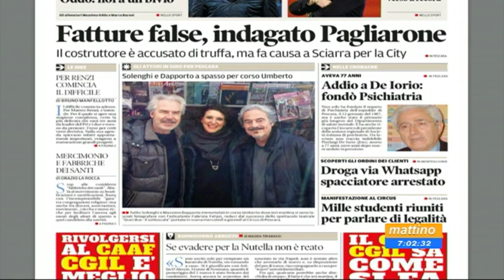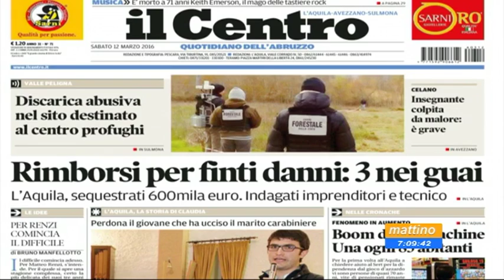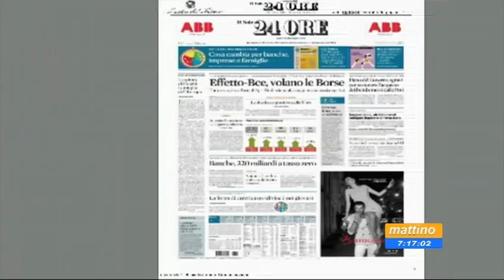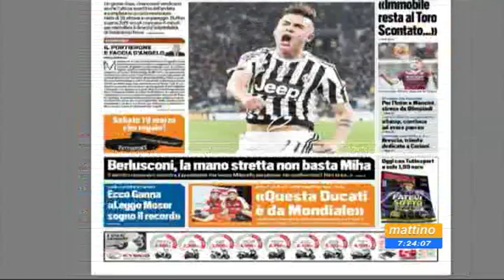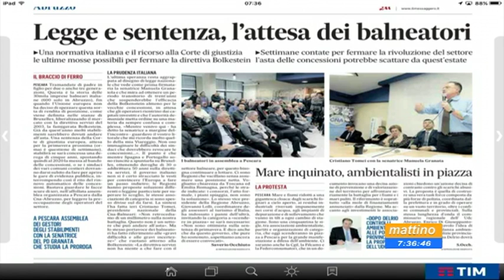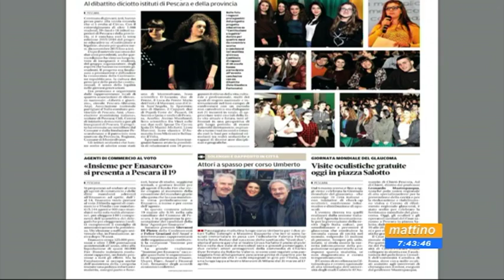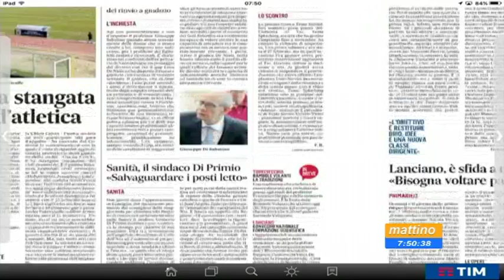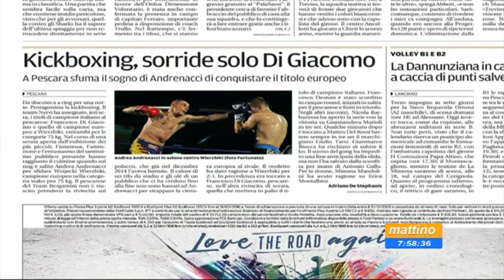Mattino 6 Rassegna stampa Sabato 12 marzo 2016